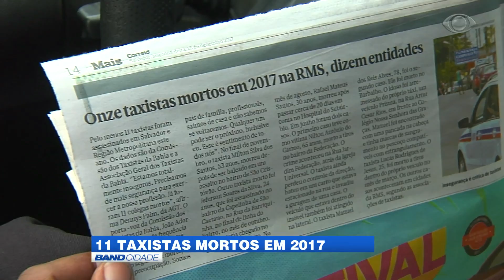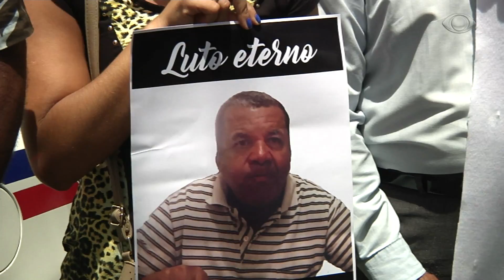Band Cidade - "11 taxistas mortos em 2017"